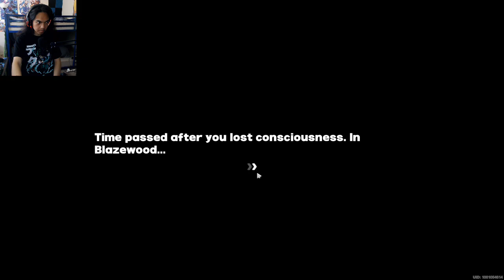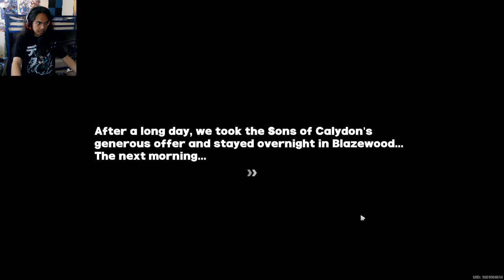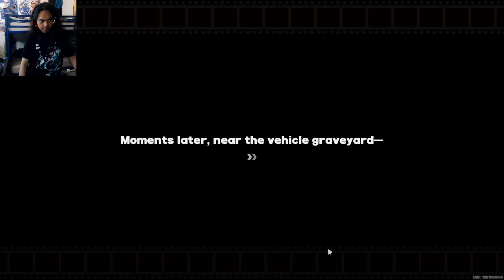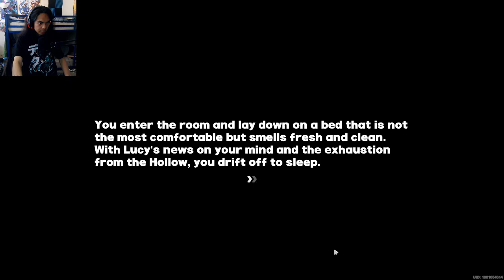Zenless Zone Zero - Part 25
Brand - Shinobee
Processor - 4.0GHz